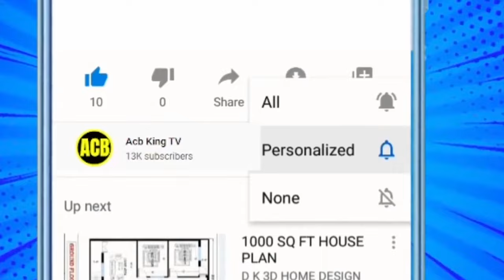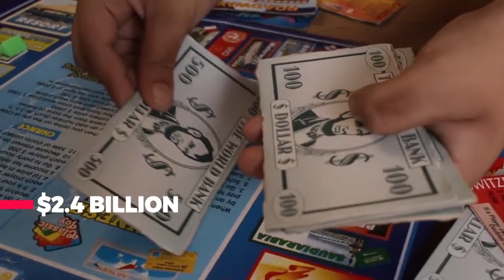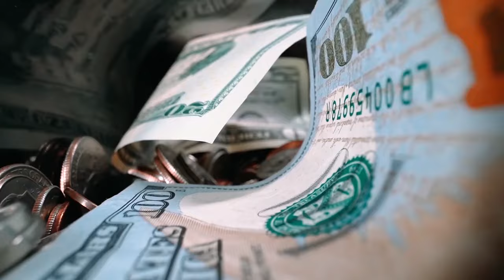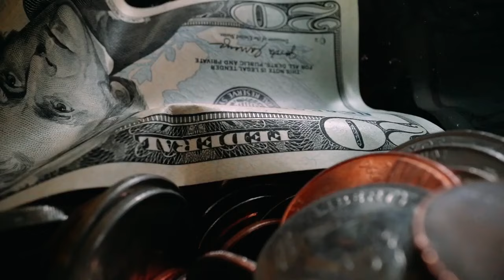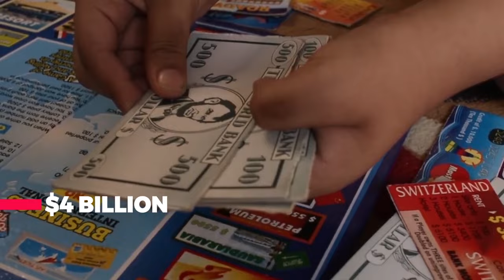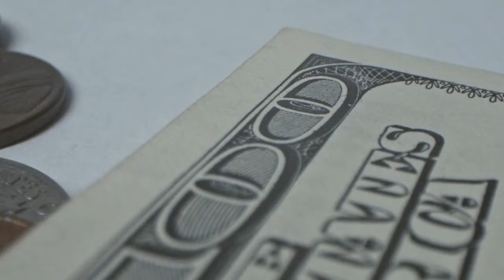Top 14 Richest People in Africa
This video is about : Top 14 Richest People in Africa 2025.
SO IF YOU ARE LOOKING FOR  Richest People in Africa 2025,
OR THE TOP 10 Richest People in Africa 2025.
THEN THIS VIDEO IS FOR YOU. WE MADE SURE TO COVER ALL THE Richest People in Africa
Dive into the world of Africa's wealthiest individuals with our exclusive ranking of the Top 14 Richest People in Africa for 2024! From industry giants to tech innovators, discover their inspiring journeys and the diverse sectors shaping Africa's economic landscape.

This video explores:

The net worth, sources of wealth, and fascinating stories behind each billionaire.
The booming industries propelling Africa's economic growth.
Insights into the changing face of wealth and entrepreneurship on the continent.
The challenges and opportunities facing Africa's richest individuals.